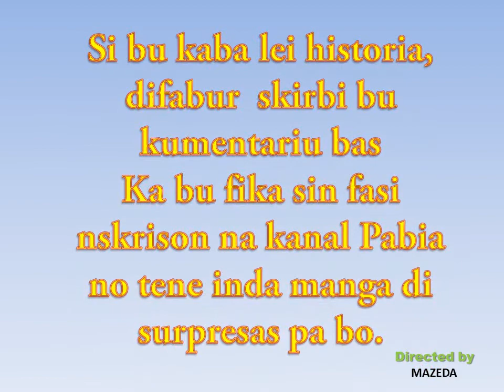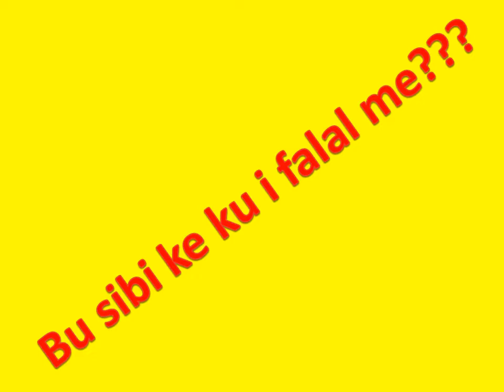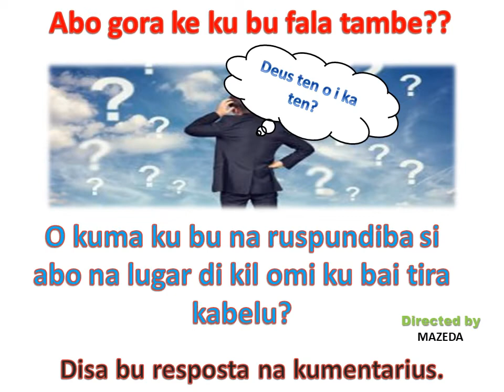Tiradur di Kabelu di barba ka ten